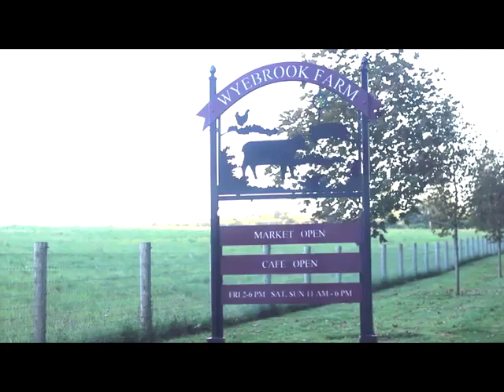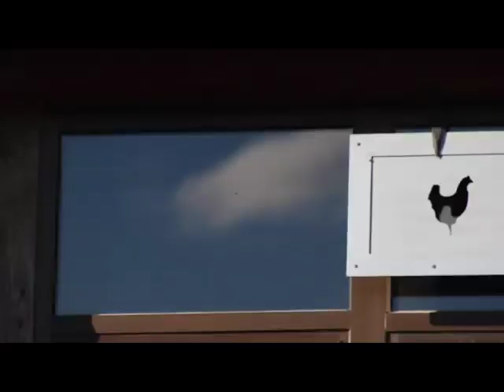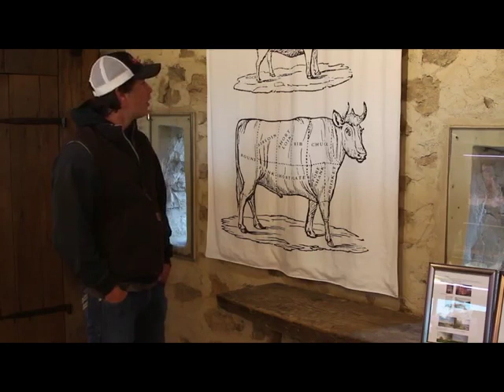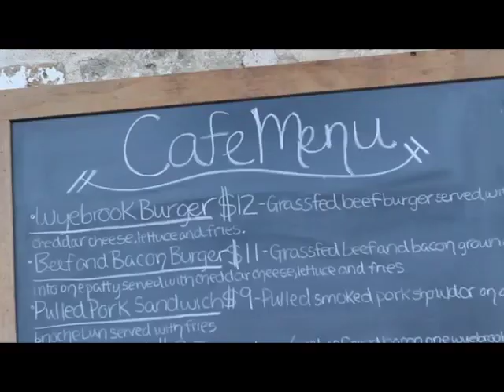Wyebrook Farm | Honeybrook, Pennsylvania